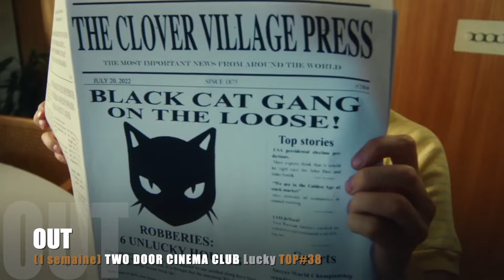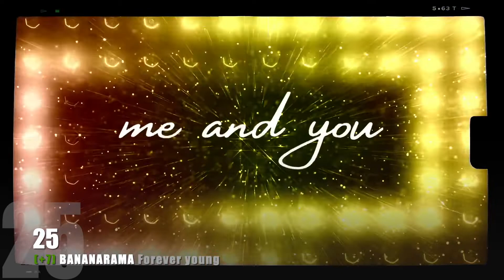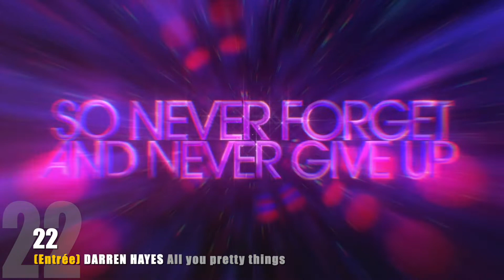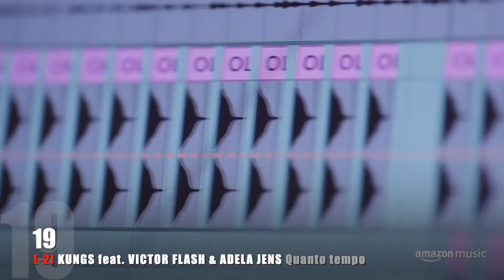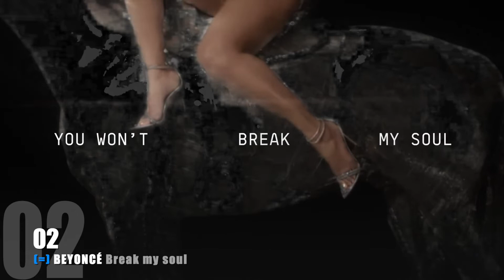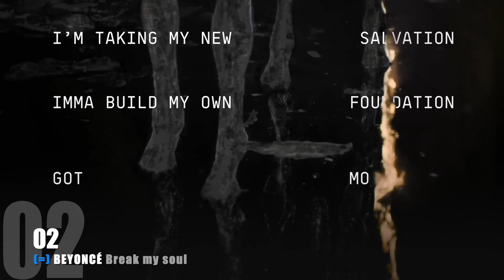Supertop - 20 août 2022